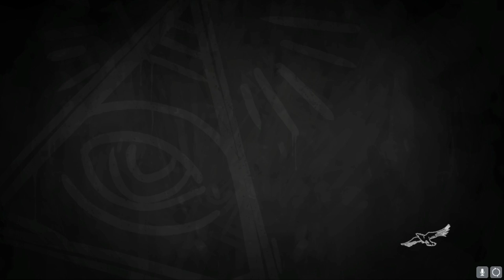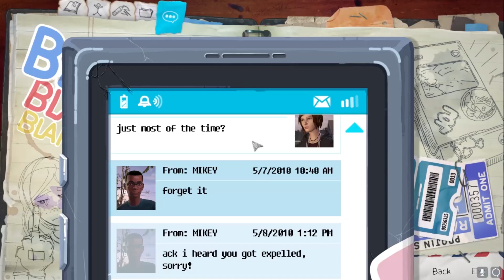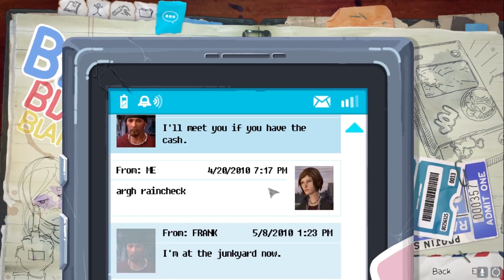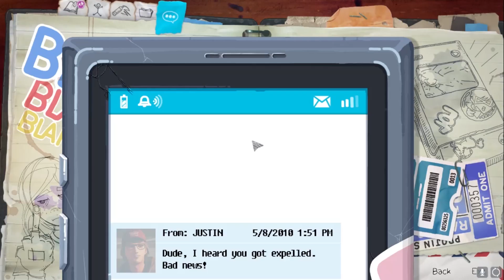La Terapia | Life Is Strange Before The Storm Episodio 2 Parte #03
Les comparto mi gameplay del juego Life Is strange: Before The Storm segundo episodio, Audio y subtítulos en ingles.

Life Is strange: Before The Storm es un videojuego de aventura gráfico episódico desarrollado por Deck Nine y publicado por Square Enix, que en esta ocasón se centra en la protagonista Chloe Price y su relación con Rachel Amber.